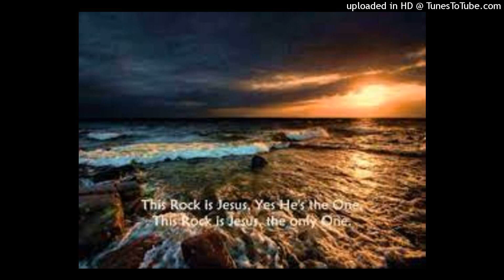In Times Like These